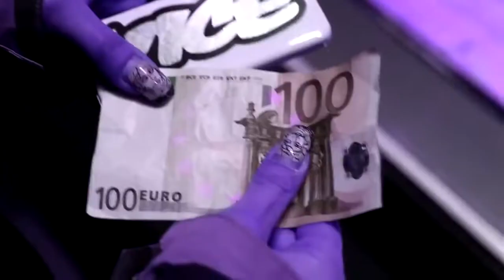[FREE] KIZARU Type Beat - "Dope" (prod. ICY MONTANA)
For commercial use please purchase a lease